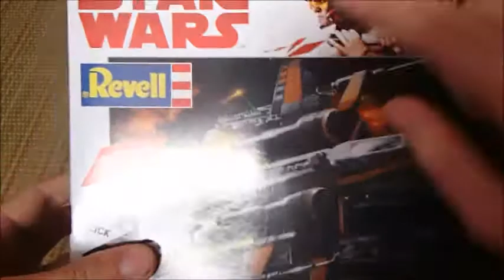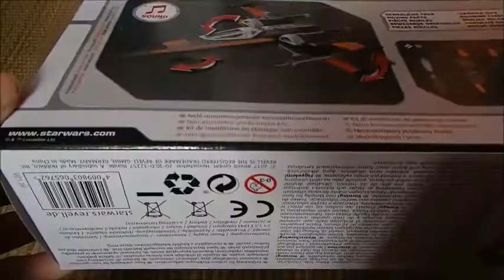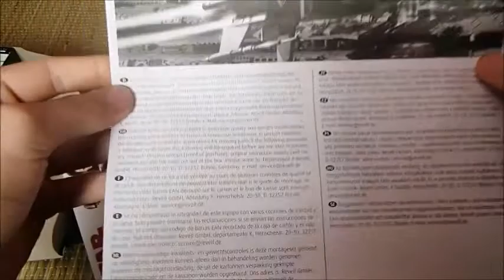Poeův X-wing (unboxing+building+review)